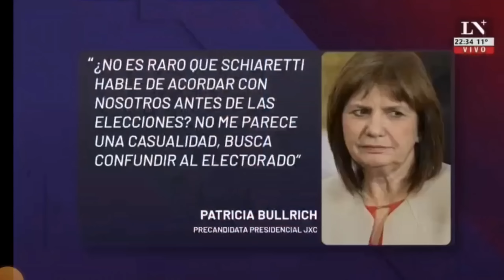Luis Juez en El Diario De Leuco por @lanacion"Schiaretti nunca se va a ir del peronismo"